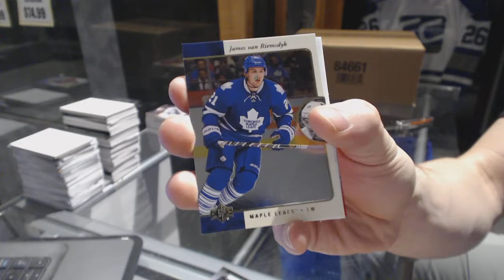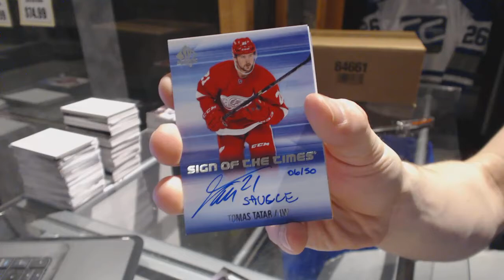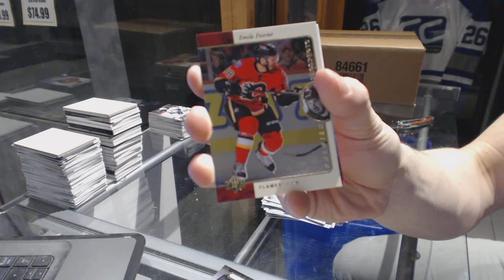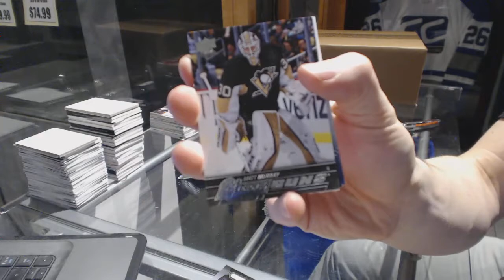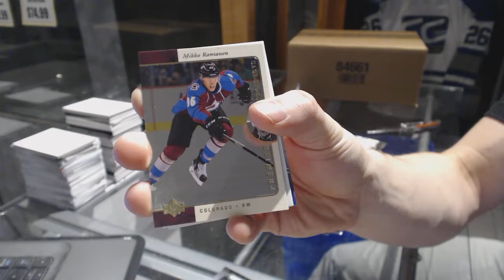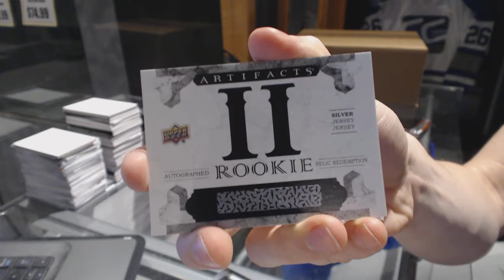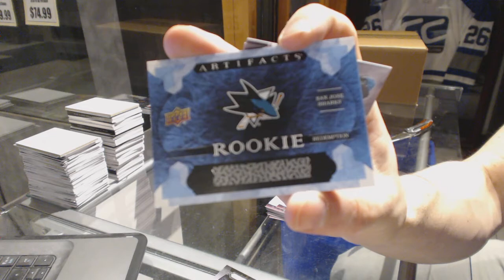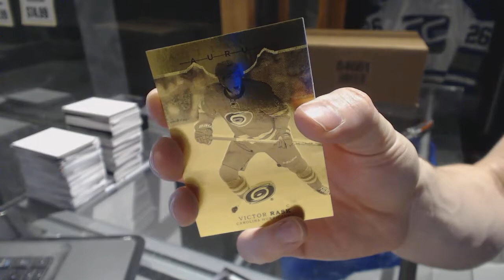15-16 UD SP Authentic & 16-17 UD Artifacts Hockey Box Break - C&C 6793